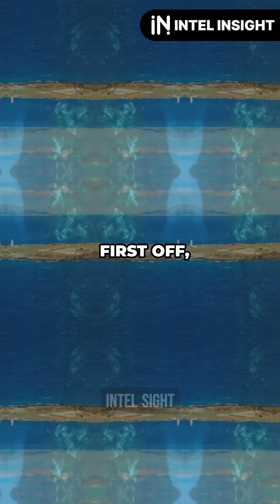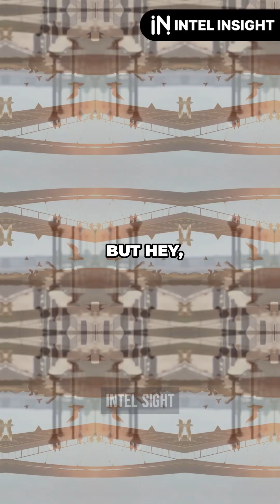Why No Bridge Between Europe and Africa?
Discover the monumental challenges of constructing a bridge over the Strait of Gibraltar! Dive deep into the engineering difficulties posed by the strait's staggering 900-meter depth. Uncover how tectonic activity, with Europe and Africa drifting on separate plates, complicates this ambitious project. Learn about the significant environmental concerns, including the impact on marine life migration routes and the astronomical costs involved. Watch to understand why this engineering marvel remains a dream!

OUTLINE:

00:00:00 Why No Bridge Between Europe and Africa?

This channel features captivating videos based on real events and the latest information that will engage your interest.